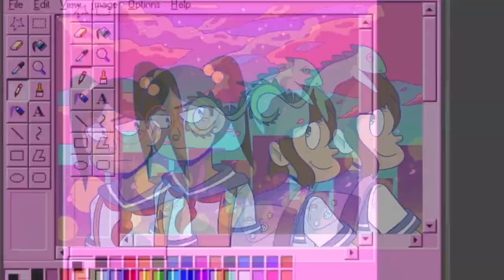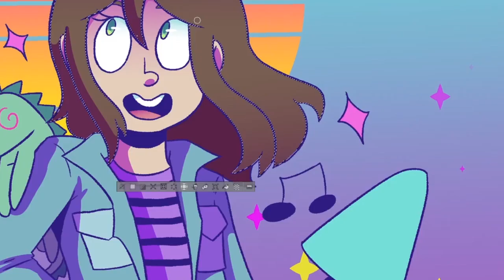Molly and Aaliyah | Speed Paint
✦Follow Me✦